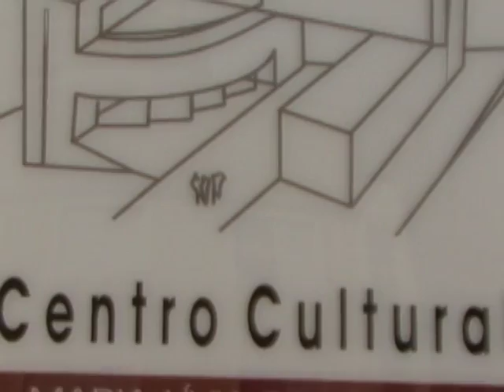Bairro Buritis: Entretenimento